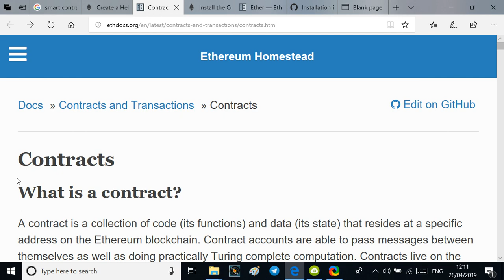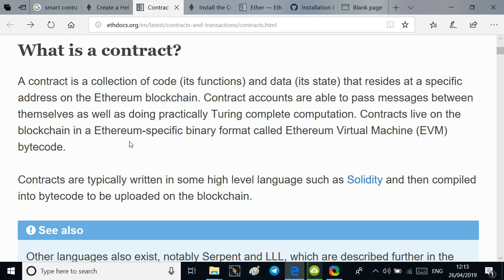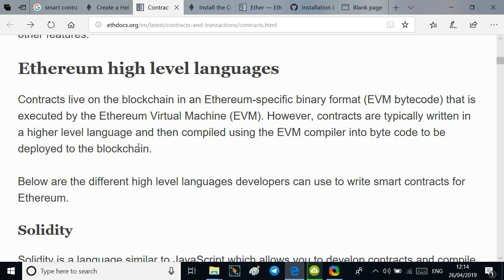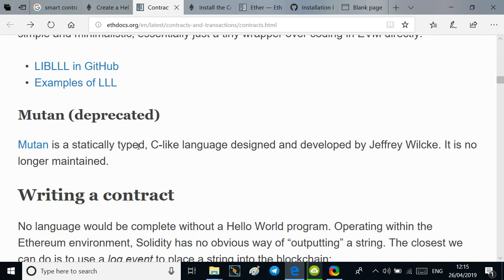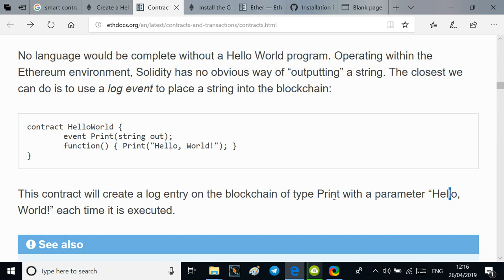0022 Writing a contract